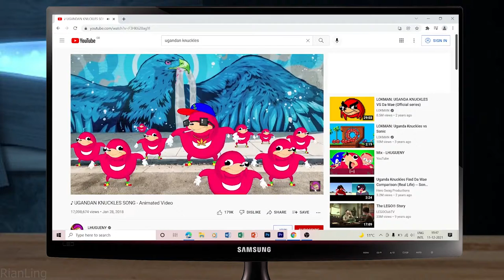Depressed Knuckles takes recreational drugs, passes out, and 'wakes up' in the new Sonic Movie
Sonic meme i made today. I haven't watched the first Sonic Movie, probably won't watch this either, but screw it.

A sub would be nice ahahahahahhahaahhahahhahahaahahahhahahaahahhahahaahahahahhaahahhahahahahahahahahahah